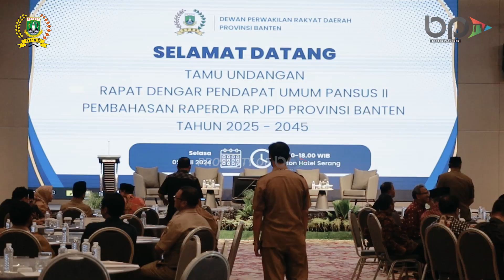Rapat Dengar Pendapat Umum Pansus II DPRD Banten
SERANG,- Pimpinan dan anggota Panitia Khusus (Pansus) II DPRD Provinsi Banten menggelar Rapat Dengar Pendapat Umum (RDPU) bertempat di Ballroom Aston Hotel & Convention Center, Selasa (09/07/2024).

Turut hadir dalam RDPU ini, Plh Sekda Provinsi Banten Virgojanti, unsur forkopimda, tokoh masyarakat, dan pimpinan vertikal OPD Se-Provinsi Banten serta jajaran Sekretariat DPRD Provinsi Banten.

RDPU ini digelar dalam rangka penyempurnaan Rancangan Peraturan Daerah tentang Rencana Pembangunan Jangka Panjang Daerah (RPJPD) Provinsi Banten Tahun 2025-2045 dengan Visi Pembangunan yakni Sebagai Gerbang Investasi Strategis yang Maju, Sejahtera, dan Berkelanjutan Berlandaskan Iman dan Taqwa.